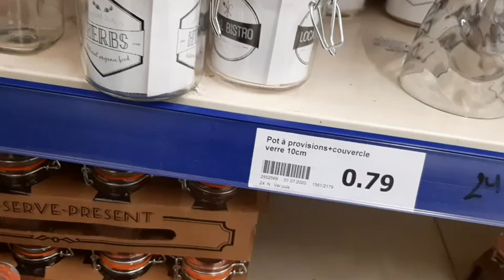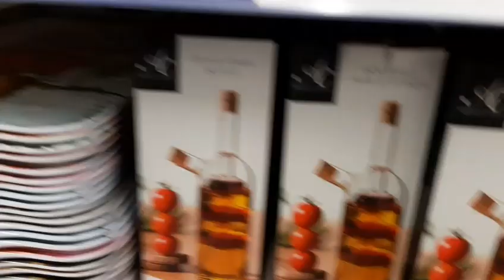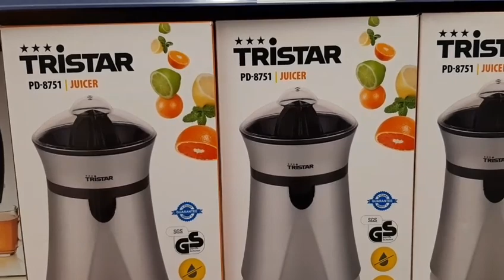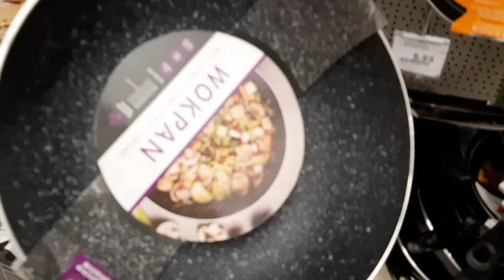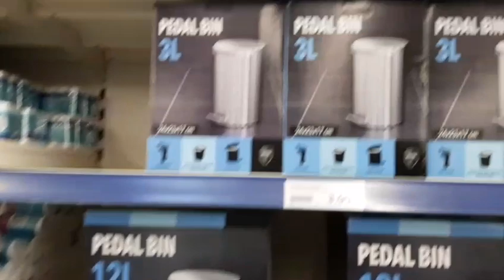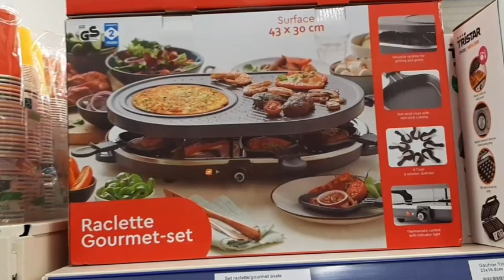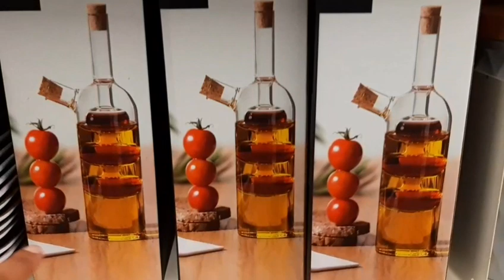ARRIVAGE ACTION - 27/09/2020